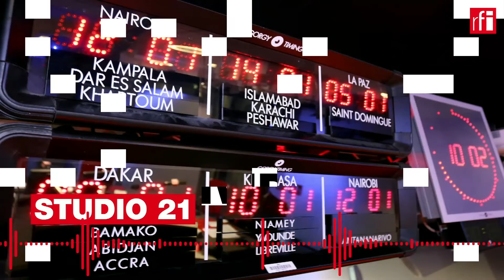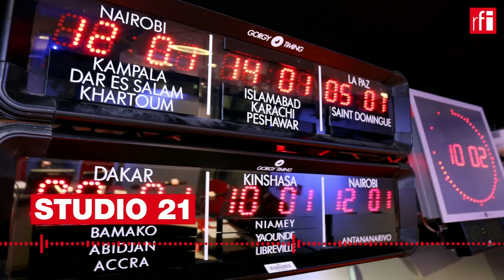CONVIDADO 16/08/22 • “O capitalismo social é a solução para Angola”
Oito forças partidárias participam nas eleições gerais de 24 de Agosto, em Angola. Eduardo Chingunji, candidato do Partido Nacionalista para a Justiça em Angola, P-NJANGO, ao cargo de Presidente da República do país, considera que o capitalismo com responsabilidade social é a solução para Angola.

Por Neidy Ribeiro